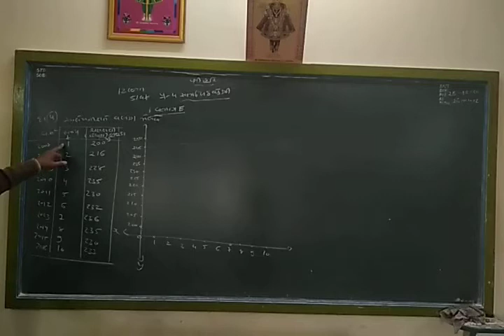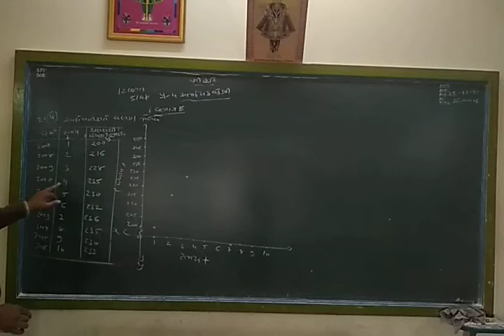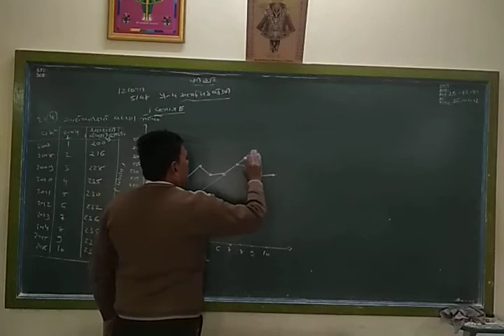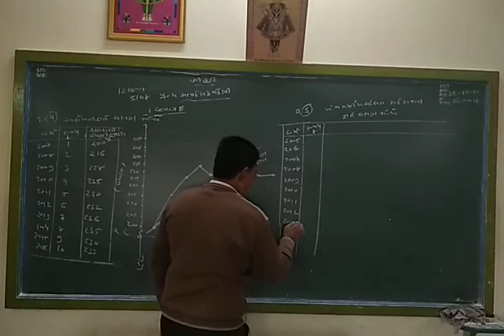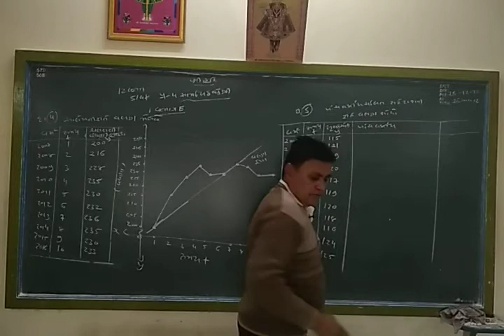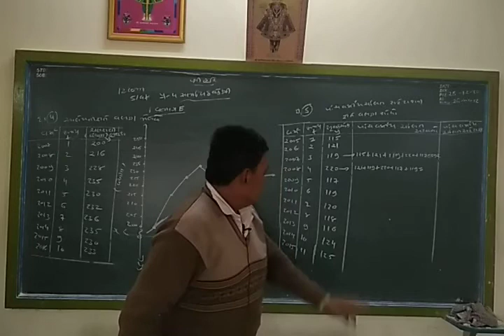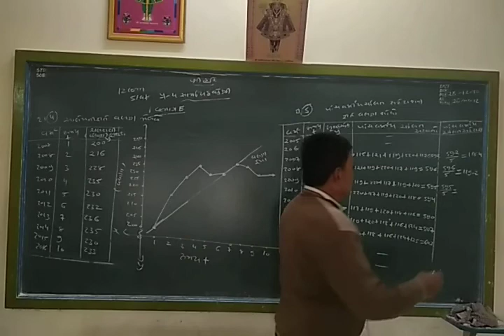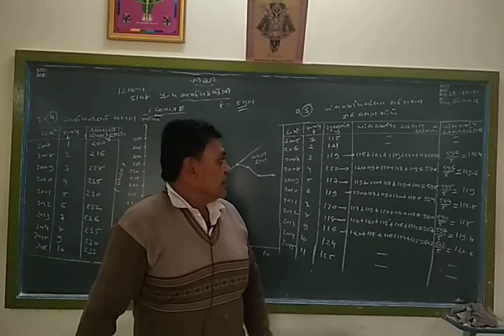STD 12 Stat Commerce Ch-4 Vibhag-E Ex-4,5 Part 15